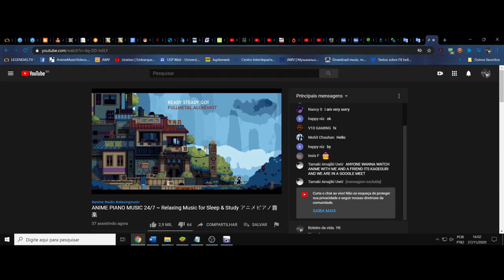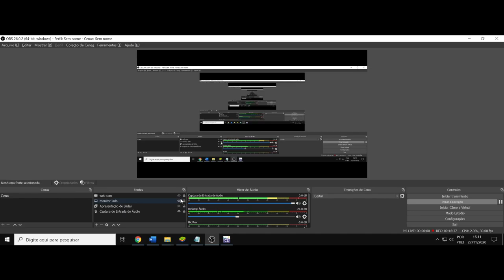(AF) Makishima Shougo. Psycho Pass. O desconforto e resiliência da náusea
Psycho Pass nos trás o personagem Makishima Shougo, e sua frase é a seguinte:
Books are not something that you just reads words in, they're also a tool to adjust your senses. When i'm not feeling well, there are times that i can't take in what i read, when that happens, i try to think about what could be hindering my readding. there are books that i can take in smoothly even when i,m not feeling well, i try to think why. I't might be something like mental tuning. What's important when you tune is the feeling of the paper that you're touching with your fingers and the momentary stimulation your brain receveis when you turn the pages

Traduzida para português livremente:
Livros não são algo em que você apenas lê palavras, eles também são uma ferramenta para ajustar seus sentidos. Quando não estou me sentindo bem, tem momentos em que não aguento o que leio, quando isso acontece, procuro pensar no que pode estar atrapalhando minha leitura. Há livros que consigo ler sem problemas, mesmo quando não estou me sentindo bem, tento pensar no por quê. pode ser algo como sintonia mental. O que é importante quando você sintoniza, é a sensação do papel que você está tocando com seus dedos e a estimulação momentânea que seu cérebro recebe quando você vira as páginas